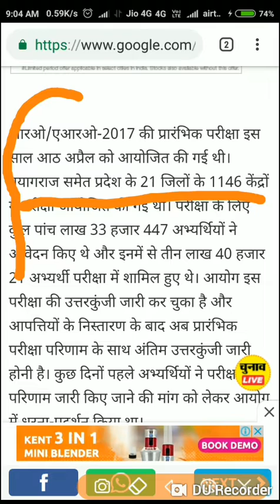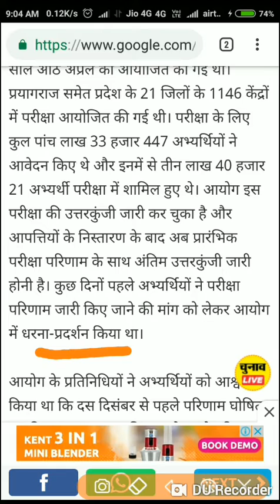RO/ARO Result 2018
RO/ARO Result will be announced very soon